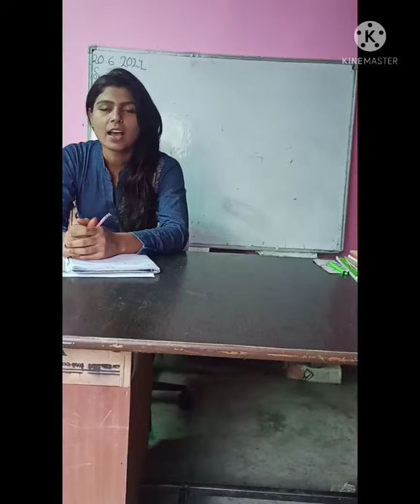Class- U.K.G// subject- Gk //Topic- Current and 1st (P.M and C.M)